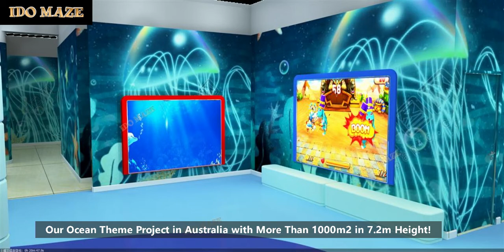IDO MAZE Indoor Playground Projects with More Than 1,000m2 in 7.2m height In Newcastle, Australia!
IDO MAZE Indoor Playground Projects In Newcastle, Australia!
This project playground is in Ocean Theme, which is around 1000m2 In 7.2m height. It is located in the Westfield  Kotara  Mall, Newcastle city, Australia. The highest playground in Australia.
Projects are included long climbing net tunnel, octopus roof, spiral slide, LED shinning entry, transparent glass bridge, ridding cattle, straight slide, magic maze, interesting play obstacles ect.

IDO MAZE is a manufacturer of producing indoor playground, indoor soft play modules games, trampoline park, ninja park, big golden ball pool, obstacles course pool, soft play sets, interactive games in Guangzhou, China With More Than 10 Years.

Then When you send inquiry to me by email or our pls remark "from IDO Amusement Youtube video", I will give you a special discount!